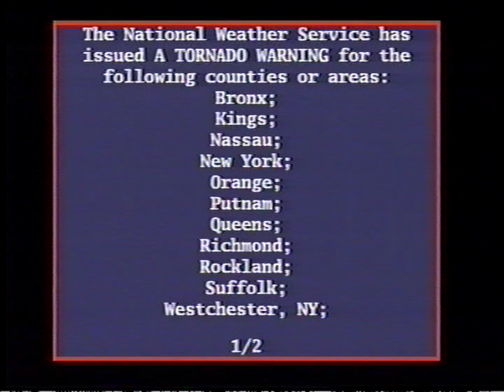EAS - New York Tornado Drill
Requested by Babe Kee:
This mock also involves New York, though this one is simply a drill for severe weather preparedness week.
Video notes:
I will gladly eat my words about mocks taking more than a day or so to make. Sometimes they do, but not today.
Aliasing in the video is a difficult thing to deal with because DaVinci Resolve doesn't seem to like working with interlaced video. Also, once you set the project framerate, it's very difficult (if not impossible) to change later. I'm working on figuring out how to get fluid video out without aliasing or other issues.
Requests pending: 4